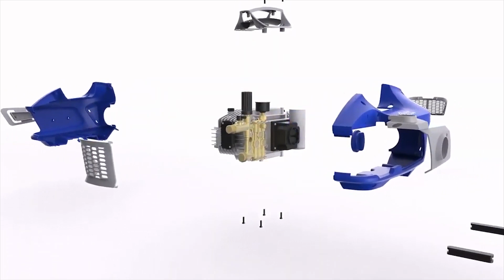3 σε 1, επαγγελματικό πλυστικό από την ANNOVI REVERBERI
Δυνατό, αποτελεσματικό και αξιόπιστο πλυστικό που "μεταμορφώνεται" ανάλογα με τις ανάγκες σας σε σταθερό, τροχήλατο ή φορητό.